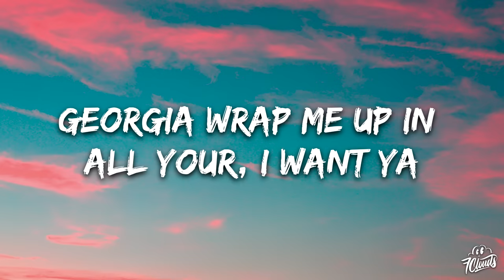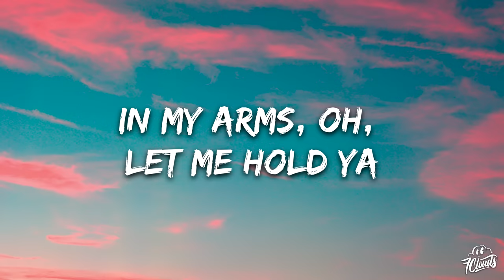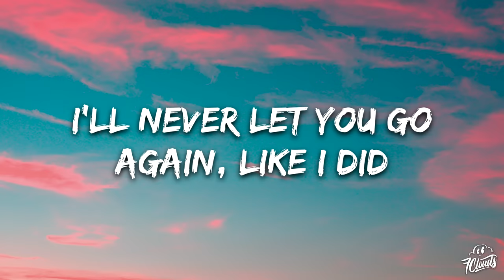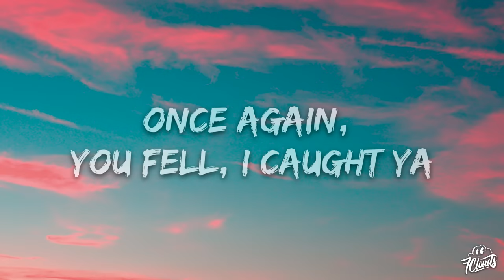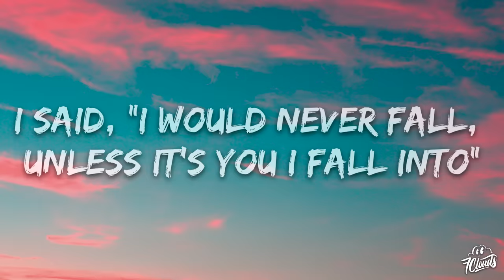Stephen Sanchez - Until I Found You (Lyrics)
[Guitar Solo]